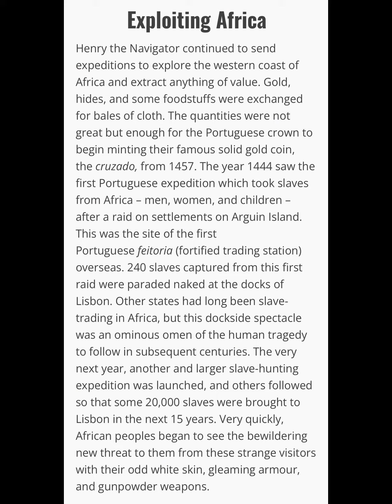1444 Henry the Navigator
We teach the doctrine of Christ to all Nations in the name of the
Father, the Son and the Holy Spirit. To raise up the lost tribes of
Israel and to be a light to the gentiles.